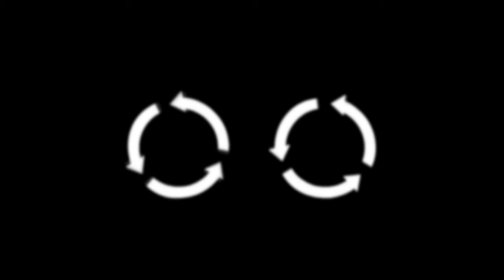We need to Change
Concept, Tape & Motion: FISH FLYERS
Music & Sound Design: FISH FLYERS & The Mov!ement

OFFICIAL SELECTION:
Athens Video Art Festival 2008 - Official selection.
Art Athina  2009 (Villa Kazouli) - Official selection.

''We need to Change'' was part of the ''THE GREEN PROJECT'' video campaign that was published on 2007.